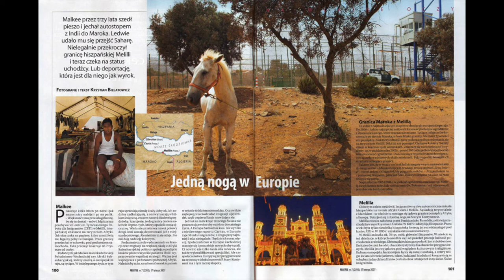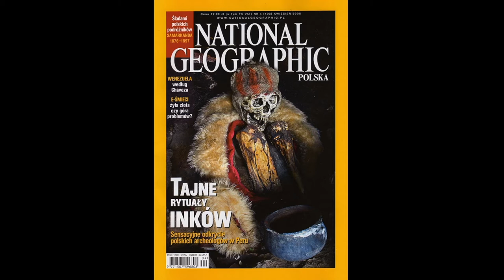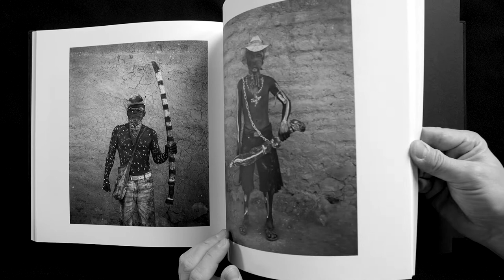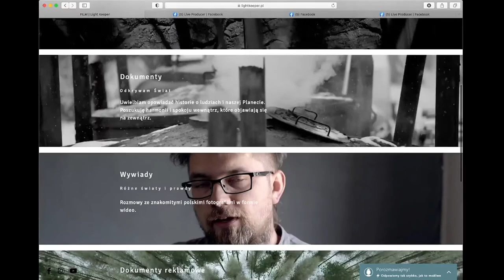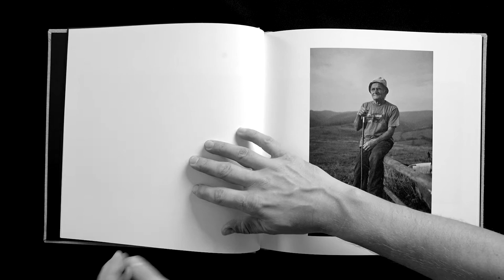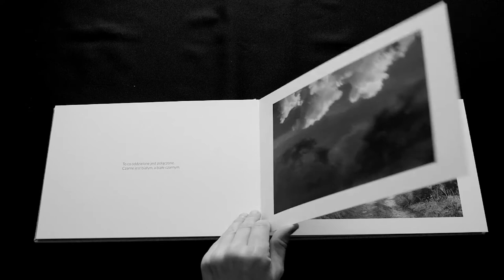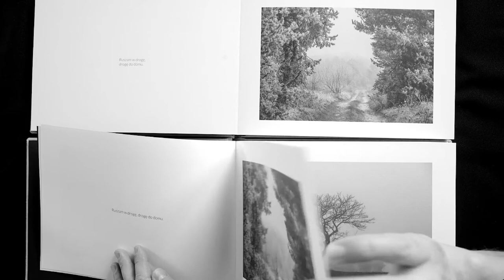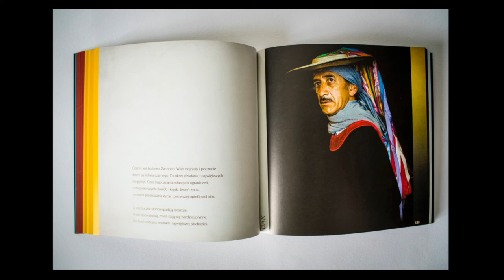Projekty długoterminowe w fotografii - spotkanie LIVE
Oto trochę skrócony, dopieszczony fotografiami i fragmentami filmów - film ze spotkania na żywo. Temat: PROJEKTY DŁUGOTERMINOWE.
Opowiadam o Peru, Meksyku, Polsce. O dokumencie, fizyce kwantowej, relacjach z ludźmi, podróżach, szamanizmie, książkach fotograficznych. Odpowiadam na pytania widzów. Zdradzam nowe projekty. Zapraszam.

Realizacja Krystian Artur Bielatowicz / Light Keeper
Kursy online z fotografii i filmu: